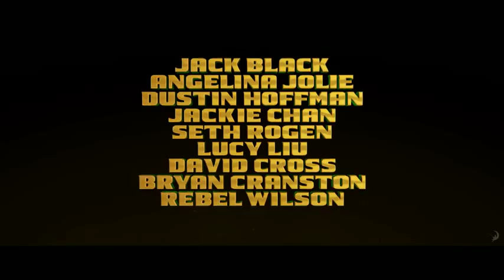Kung Fu Panda 3 | Official Trailer #1